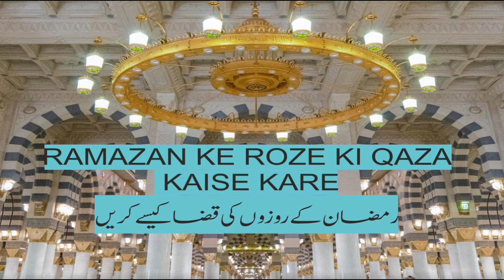RAMAZAN KE ROZE KI QAZA KAISE KARE |رمضان کے روزوں کی قضا کیسے کریں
RAMAZAN KE ROZE KI QAZA KAISE KARE
 رمضان کے روزوں کی قضا کیسے کریں

Your query
Ramazan k Qaza roze kaise rakhe ?
Ramzan Ke Roze Jiske Chuthe Ho Wo Qaza Roze Kaise Aur Kab Rakhe
Roze ki Qaza
Razon Ki Qaza Ka Tariqa
Ramzan Kay Jo Rozy Rah Jaty Hain Unki Qaza Ka Tariqa
Qaza Roza Rakhne Ka Tarika
Ramzan Kay Rozon Ki Qaza Ka Hukum